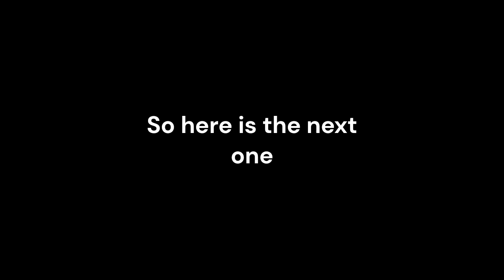TikTok Influnt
I AM BACKKKKKKKKKKKKKKKKKKKKK
sorry i have been gone for so long i have been dealing with school but know i am going to try to start uploading at least once a week